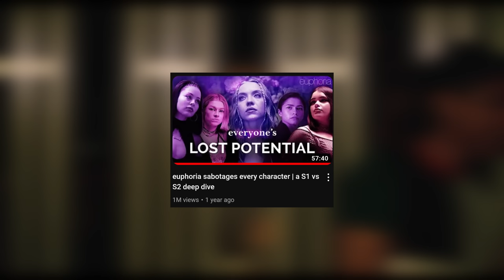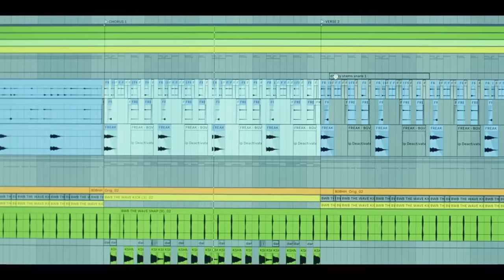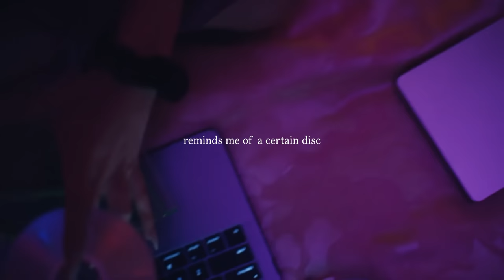how The Idol could've been phenomenal (E1-E5 analysis)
stardom, artistry, and trauma. The Idol had so much potential. let’s peel away the layers of awful and analyze how this could’ve been a great story.

The Idol (HBO, 2023) is created by Sam Levinson (Euphoria), Abel “The Weeknd” Tesfaye, and Reza Fahim. It follows a popstar, Jocelyn (Lily-Rose Depp), on the verge of a comeback after suffering a mental break. She develops a relationship with Tedros (The Weeknd), a shady club owner who might not have her best interests at heart. The series also features Troye Sivan (Xander), Jane Adams (Nikki), Jennie Ruby Jane (Dyanne), Rachel Sennott (Leia), Hari Nef (Talia), Da'Vine Joy Randolph (Destiny), Eli Roth (Andrew Finklestein), and Hank Azaria (Chaim).

**INCLUDES SPOILERS**
timestamps:
00:00 intro
01:16 background
02:34 E1: image
15:02 E2: legacy
21:47 E3: artistry
27:43 E4: rivalry
35:10 E5: evolution
41:34 alternate story ideas
43:48 final thoughts // goodnight ♡

I never want to see a scene with Tedros ever again.